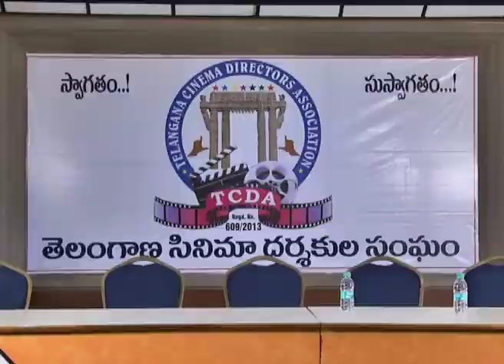Telangana Directors Association Press Meet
Watch Latest Telangana Directors Association Press Meet  video